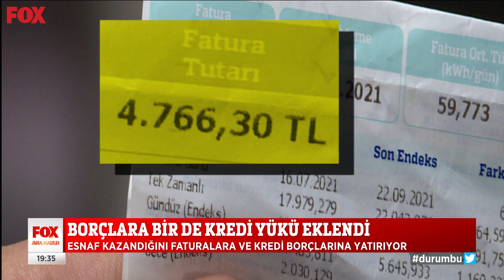Borçlar ödenemiyor... 22 Eylül 2021 Selçuk Tepeli ile FOX Ana Haber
Esnafa en büyük darbe elektrikten... 22 Eylül 2021 Selçuk Tepeli ile FOX Ana Haber bülteni yayında hemen izle!